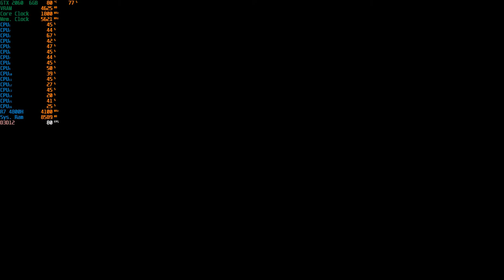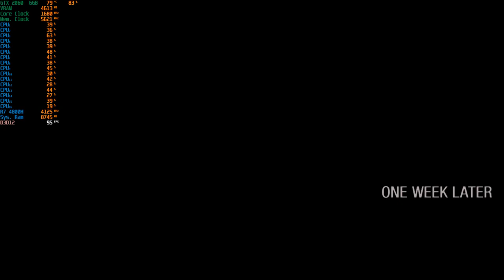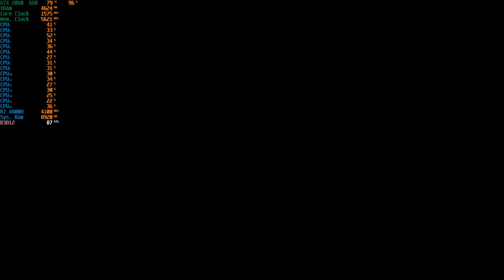Metro Exodus Enhanced Edition - Ray tracing & DLSS With The RTX 2060 + R7 4800H [Asus Tuf A15]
System: ASUS TUF Gaming A15 (TUF506IV-AS76)
CPU: AMD Ryzen 7 4800H - 2.9GHZ (4.2GHZ Boost)
Memory: 16gb (2x8gb) 3200MHZ DDR4
GPU:  Nvidia GeForce RTX 2060 6GB Vram
OS: Windows 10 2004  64Bit
Res: 1080p
Settings: Ultra ; Ray tracing & DLSS